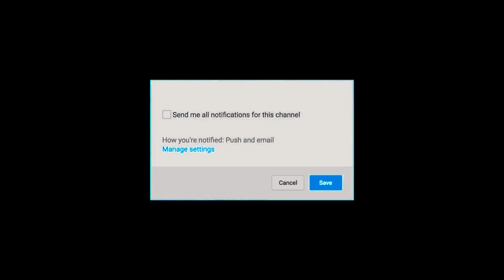Thalapathy 65 - Mass Combo To Join | Thalapathy Vijay | Simbu | Eeswaran | Master Update today